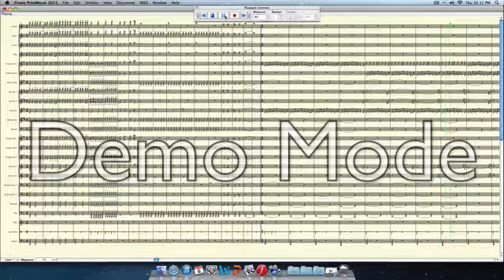I Am The Doctor (Unfinished)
Early version of "I Am The Doctor"